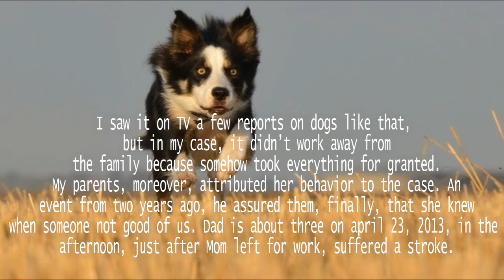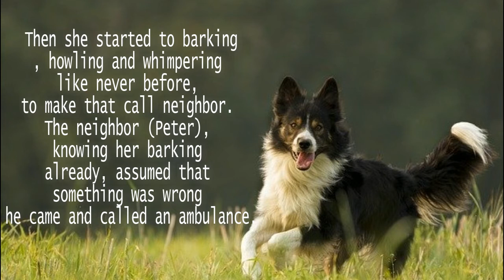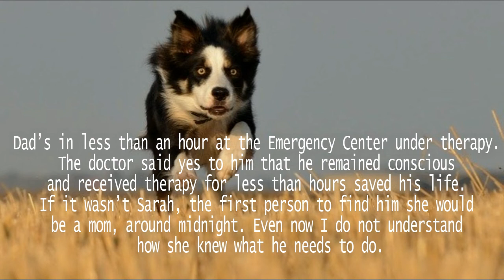Sarah the dog who whimpering like never before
As a diabetic, I occasionally have hypoglycemia (low blood sugar) and for years, ever since it happened in the during the night, my Sarah enters my room (as a little girl she learned to herself opens doors so he can enter any room in the house and yard) sniffs and shakes my head to wake up.